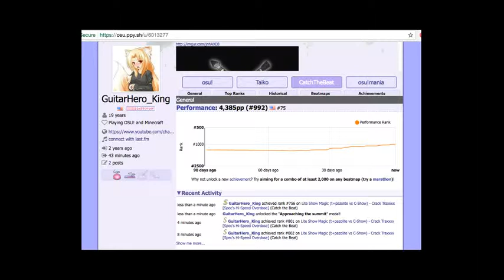TOP 1000 RANKED IN osu!catch!!!!!!!!! (Crack Traxxxx [Spec's Hi-Speed Overdose])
WOOHOOOOOO!